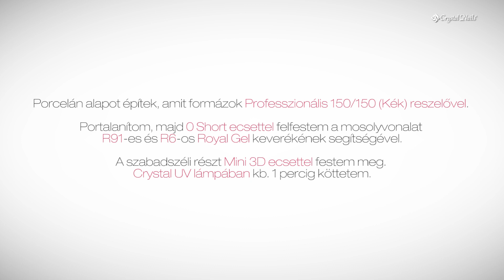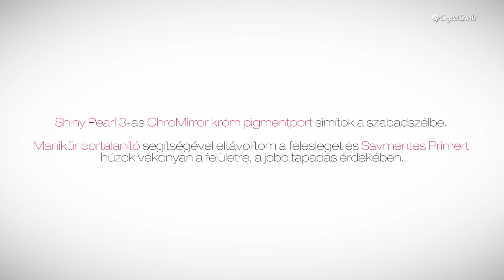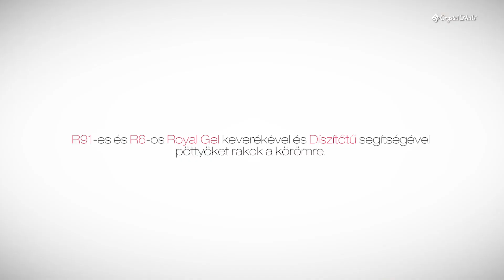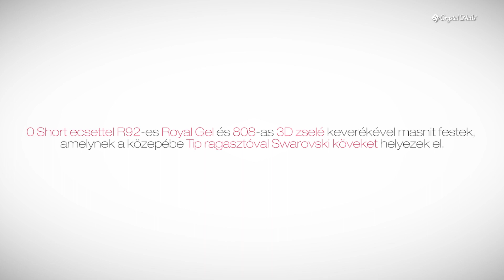Porcelán köröm Royal Gel díszítéssel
Méhész Alexandra lépésről lépésre bemutatja, hogyan tudtok épített körömre Royal Gel segítségével szabadszélt festeni és cuki díszítést készíteni.